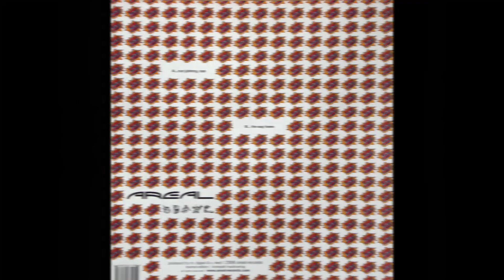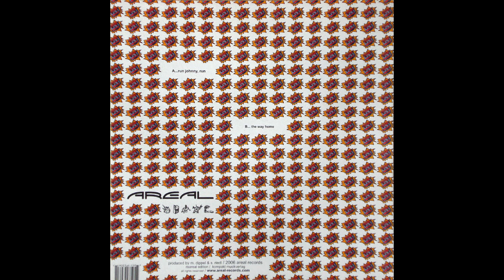Synclair - Run Johnny, run